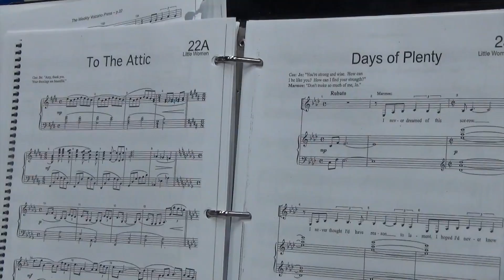Hollins Theatre Presents "Little Women, The Broadway Musical"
A behind-the-scenes look at Hollins Theatre's spring production for 2015, based on the classic novel by Louisa May Alcott and brought to life through a glorious Broadway score.